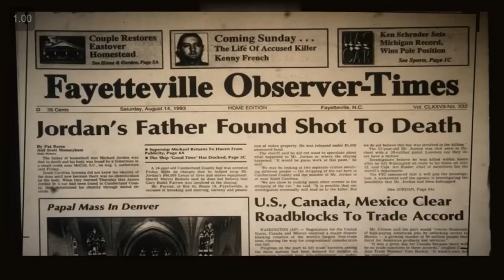Nike's biggest deal with Michael Jordan | Best Speech | AIR (2023) | Birth of AIR Jordan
Air is a 2023 American biographical sports drama film directed by Ben Affleck and written by Alex Convery. The film is based on true events about the origin of Air Jordan, a basketball shoeline, of which a Nike employee seeks to strike a business deal with rookie player Michael Jordan. It stars Matt Damon, Ben Affleck, Jason Bateman, Marlon Wayans, Chris Messina, Chris Tucker and Viola Davis